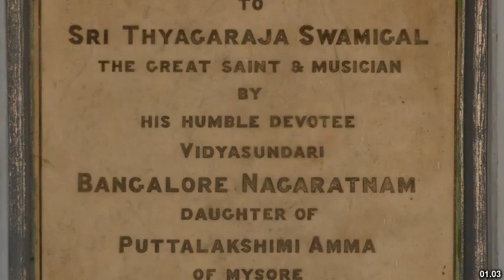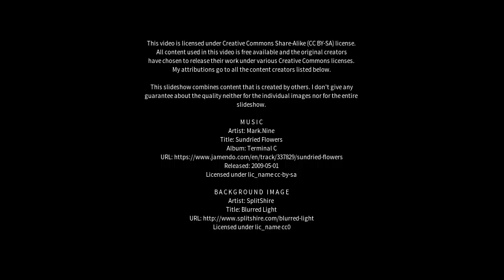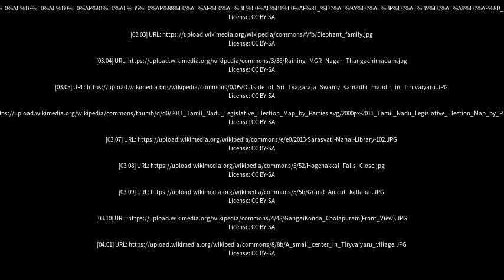Best places to visit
Best places to visit - Thiruvaiyaru (India) Best places to visit - Slideshows from all over the world - City trips, nature pictures, etc.